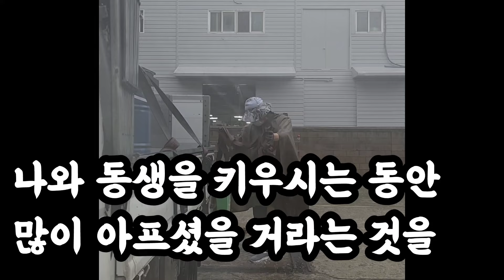[화물차 오래타면 저처럼 됩니다] [가장의삶] [가장의무게] [외벌이아빠] [1톤콜바리]